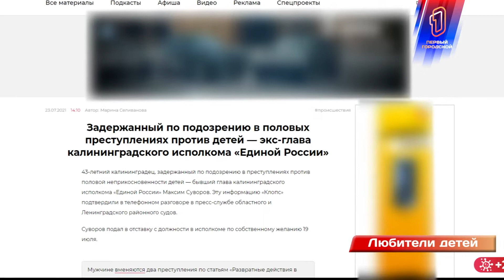Любители детей. Жителя Калининграда подозревают в сексуальных действиях.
Еще одна шокирующая новость облетела Калининград. Под стражу взят 43 летний местный житель, которого подозревают в совершении насильственных действий сексуального характера в отношении несовершеннолетних детей.